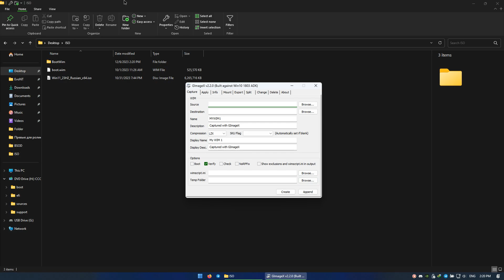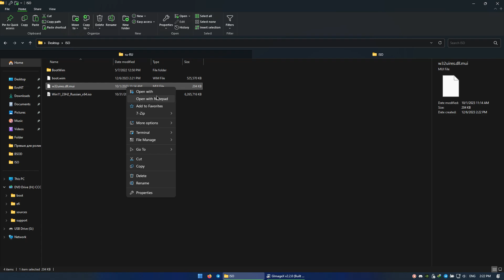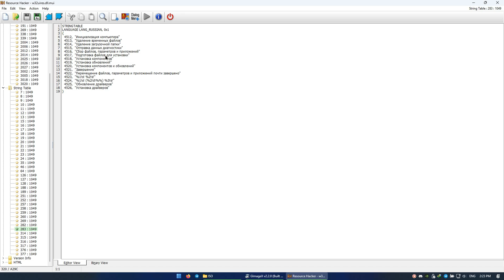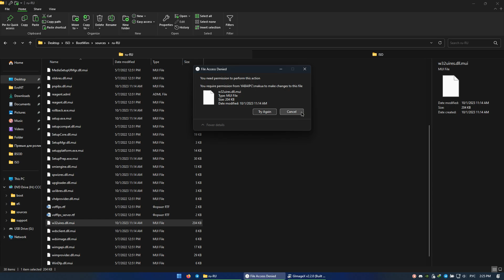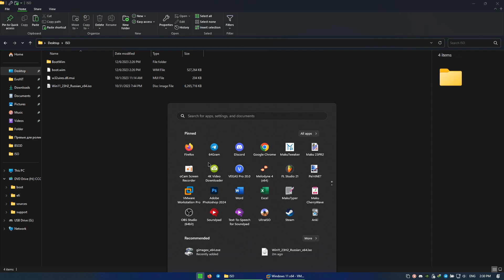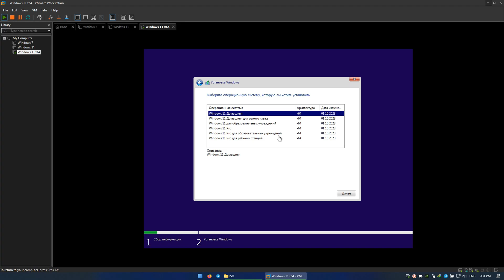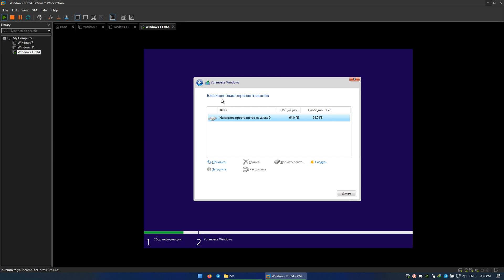Редактируем элементы установщика Windows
Всем привет! В этом ролике, я расскажу как менять элементы инсталлятора Windows, который видит человек каждый раз при установке системы.

Мой Telegram канал, в котором я выпускаю посты о своей жизни, и новости о Windows